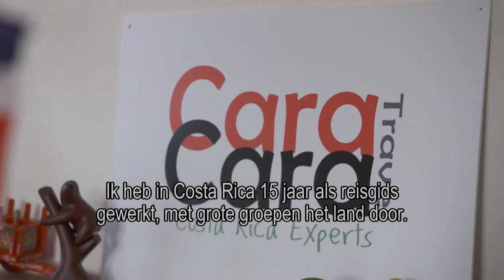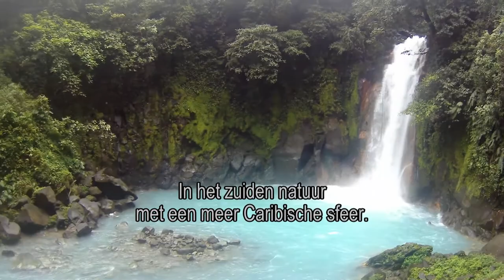An introduction to Costa Rica by José Salazar owner Caracara Travel. Interview by RTL Z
In this video interview I introduce myself and Caracara Travel. It also provides a high level introduction of the different areas and activities you can experience in Costa Rica. This video was also shared on national Dutch TV via RTL Z in early 2020. All video images in the interview are created and owned by CaracaraTravel

In dit video-interview stel ik mezelf en Caracara Travel voor. Het laat ook een korte introductie zien van verschillende gebieden en activiteiten die je kunt ervaren in Costa Rica. Deze video werd ook uitgezonden op RTL Z begin 2020. Alle videobeelden in het interview zijn gemaakt door en eigendom van Caracara Travel